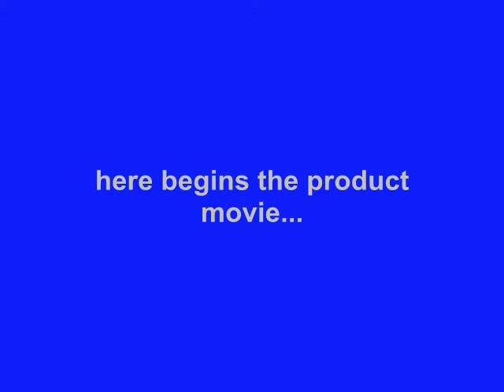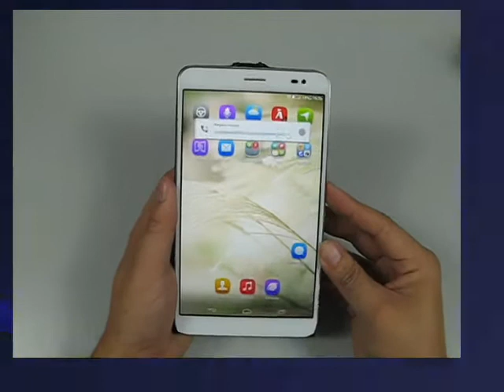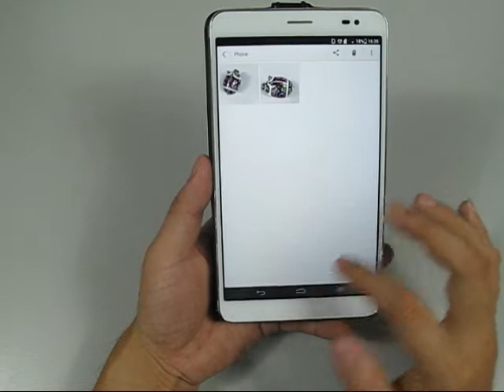PDair Deluxe Leather Case for Huawei Mediapad X1 7" (Honor X1) - Flip Top Type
Contains AA credit card slots.

Installation and Cautions:

1. Before Installation, Please Keep Your Device Clean and Dry.
2. Remove the Card Paper and Show the Sticking Pad.
3. Press Your Device Firmly onto the Pad.
4. The Viscosity May Become Weak Due to the Dust,
5. Cleanroom Wiper Is Included.

Available Leather Colors, Pattern, and Stitch Color:

1. Available Leather Colors: Black, Red, Brown, White, Petal Pink, Aqua, Purple, Orange, Yellow and Tan.
2. Available Stitch Colors for Black Leather: Red, Orange, Green and Purple.
3. Available Crocodile Pattern: Black, Brown and Red.

NP3BHWX1TX1